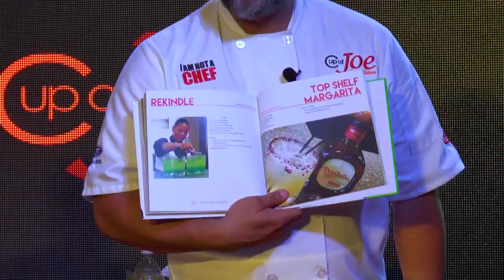Mixologist Sade creates a Tropical Toast cocktail in honour of Cup of Joe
Inspired by Caribia Ginger Beer, Sade Pierre creates a Tropical Toast cocktail in honour of Cup of Joe celebrating 5 years, with celebrity Vaughnette Bigford tasting.